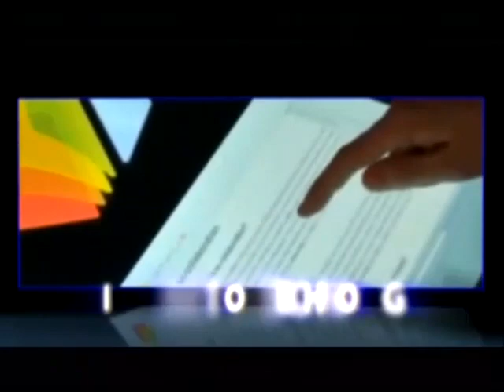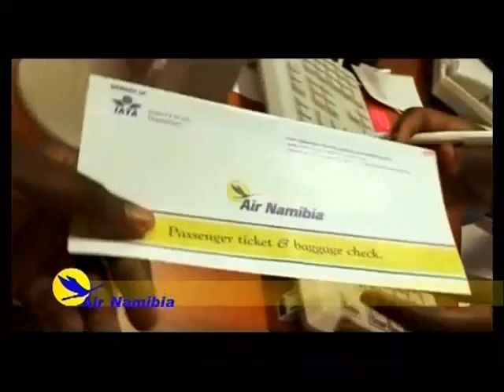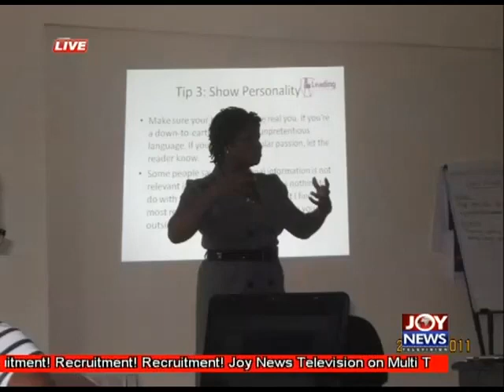Personality Profile - PM Express (18-2-12)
Personality Profile with Yawa Hansen-Quao - PM Express (18-2-12)